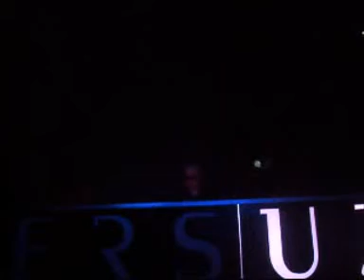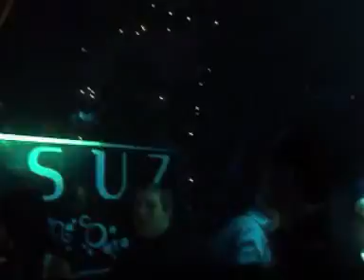Roger Sanchez @ versuz 6-3-2010